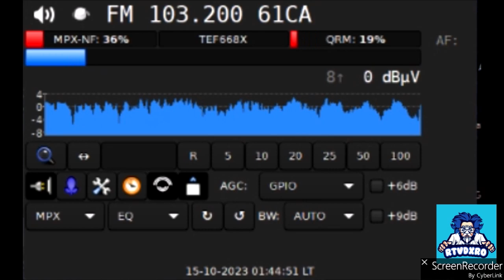FM DX - Nicio zi ... sau noapte fara Istanbul in Bucuresti :)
rdi.boards.net